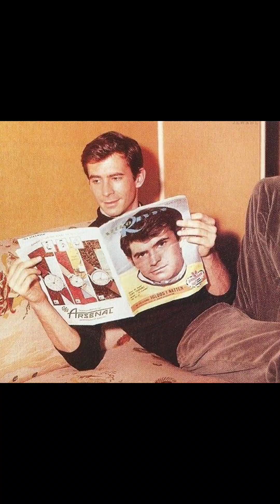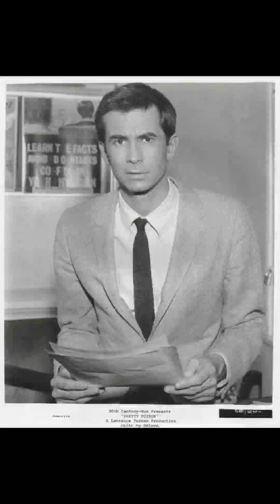False God- Tony Perkins Edit